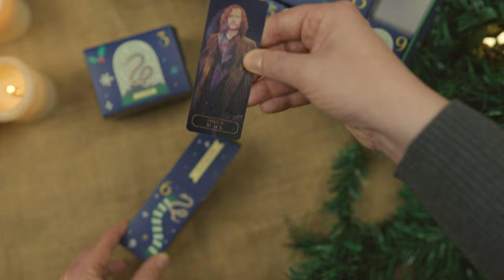Sneak Peek at the DELUXE Harry Potter Advent Calendar 2022 *with spoilers* | CINEREPLICAS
Have a first look at some of the gifts included in our DELUXE Advent Calendar!
Not only this calendar has 24 premium gifts to help you wait until Christmas, but the box is reusable forever!